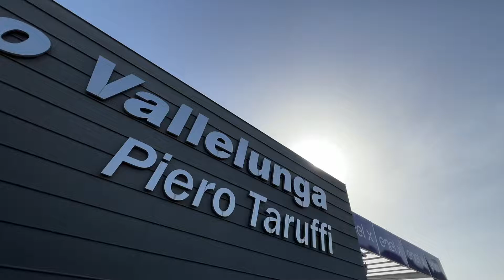VALLELUNGA PIRELLICUP 1000 RR RACING TEAM ROUND3 4/5 Giugno ‘22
SEASON EXCITEMENT - Relive the Best RR ACTIONS at Autodromo Vallelunga.
Last PirelliCup 1000 Round Highlights💥

CiVediamoAlMugello questo weekend per la WildCard nel National Trophy 1000 con il nostro Dario Alberti!!!